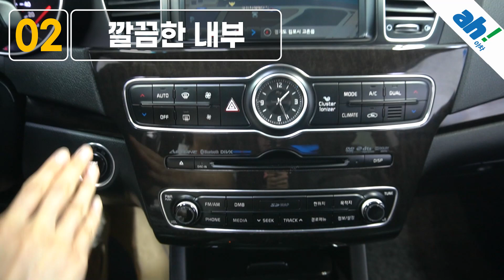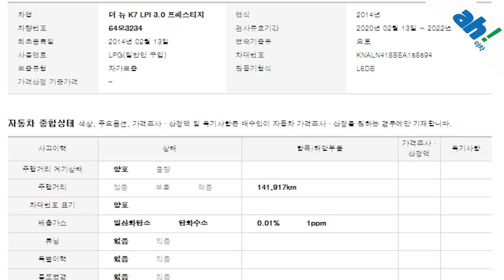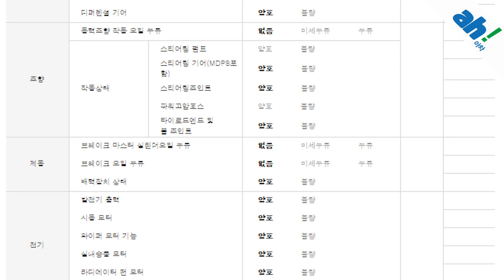[아차]믿을만한중고차 🦾각종 경정비 완료된 기아 더 뉴 K7 LPI 3.0 프레스티지 feat. (64오3234)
1. 차량대금의 10% 결제 및 계약서 작성(차량 체크리스트)
2. 종합보험 가입(최소 3개월, 자차 포함)
3.5일간 타보고 구매확정 시 차량대금 잔액 및 부대비용(이전비 등) 입금 후 이전 등록
4. 타보고 차량 반납 시 이유 불문 환불 처리(제반 비용 공제)

5일간 타보고 구매 결정하실 수 있는 서비스입니다.